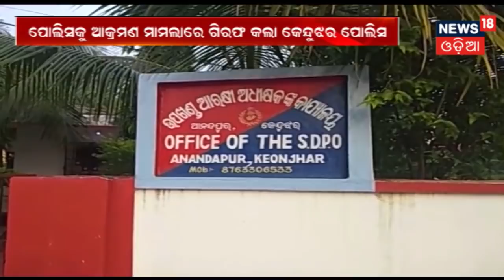ପୋଲିସକୁ ଆକ୍ରମଣ କରି ଗଣଶିକ୍ଷା ମନ୍ତ୍ରୀଙ୍କ ପୁଅ ଦେବାଶିଷ ପାତ୍ର ଗିରଫ | AAMARI ODISHA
ଗଣଶିକ୍ଷା ମନ୍ତ୍ରୀଙ୍କ ପୁଅ ଦେବାଶିଷ ପାତ୍ର ଗିରଫ.ପୋଲିସକୁ ଆକ୍ରମଣ ମାମଲାରେ କେନ୍ଦୁଝର ପୋଲିସ ଗିରଫ କରିଛି ଦେବାଶିଷଙ୍କୁ.ଦେଖନ୍ତୁ ରିପୋର୍ଟ.